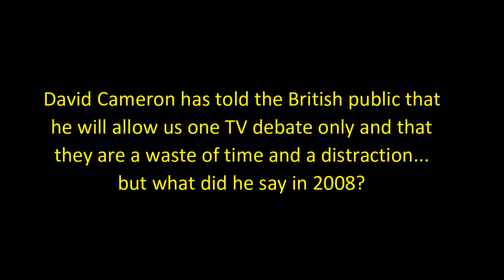David Cameron: TV debates are crucial to democracy (but only if he's in opposition)